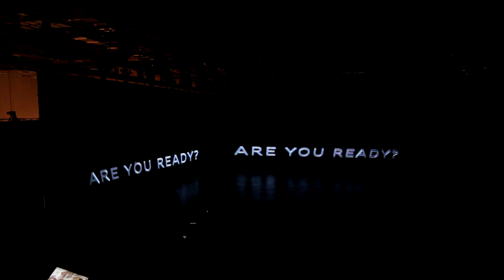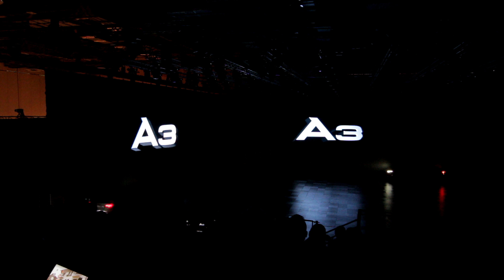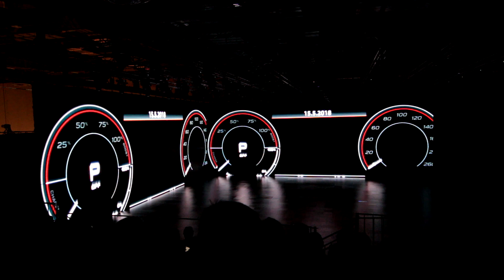Audi Brand Experience Singapore 2018